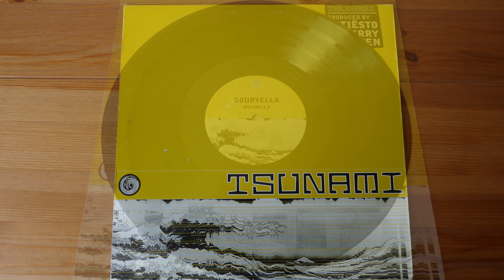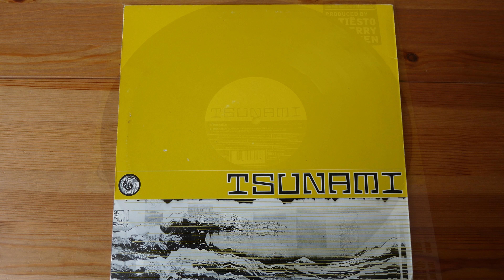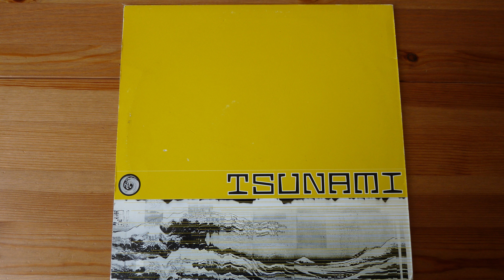Walhalla (Rising Star mix) - Gouryella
Song: Walhalla (Rising Star mix)
Name: Gouryella
Year: 1999